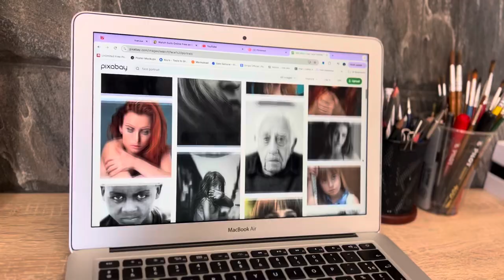Watercolour face painting | painting face using watercolour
Learn how to draw a face using watercolour.

Materials:
Mechanical pencil
watercolour paper (Canson)
watercolour paint
brushes
kneaded eraser

chapters:
00:00 intro
00:07 Materials
00:18 sketching
00:29 References
00:32 sketching
00:54 painting
02:57 the result
03:09 the end